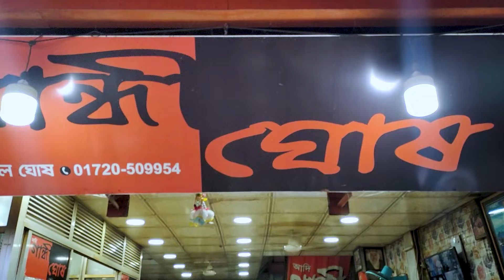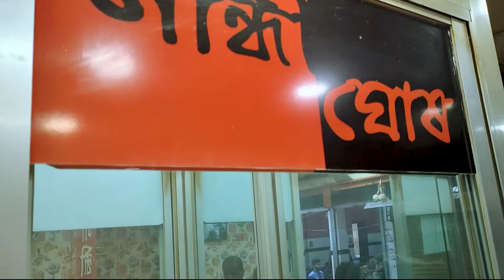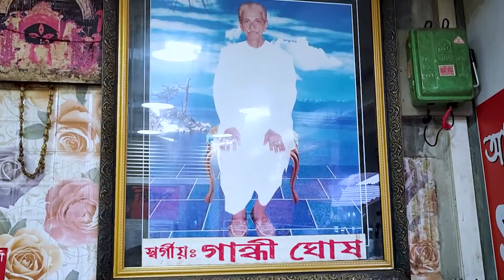Chandpur matlab adi ghandi ghosh kheer & sweet review I চাঁদপুর মতলবের মজাদার ক্ষীর । আদি গান্ধী ঘোষ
Chandpur matlab adi ghandi ghosh kheer & sweet shop best review I চাঁদপুর মতলবের মজাদার ক্ষীর । আদি গান্ধী ঘোষ মতলব

Hideaway Cafe one of the pretty nice & cool place at Mirpur Beribadh Birulia Bus Stand Dhaka.#